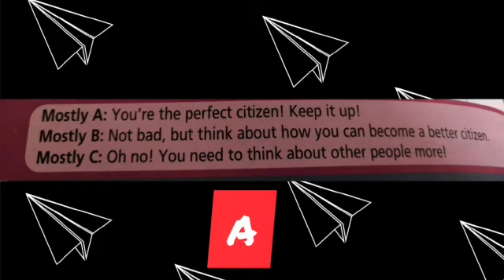Marco's Good Citizen